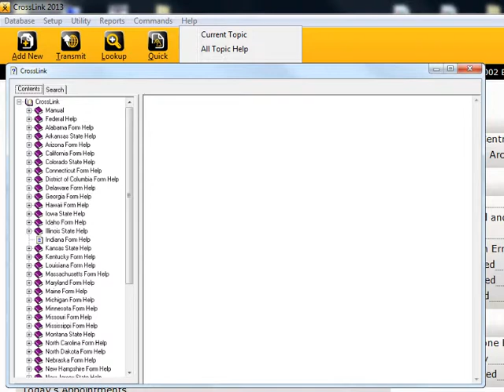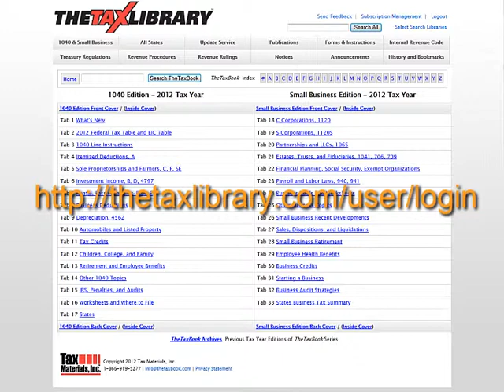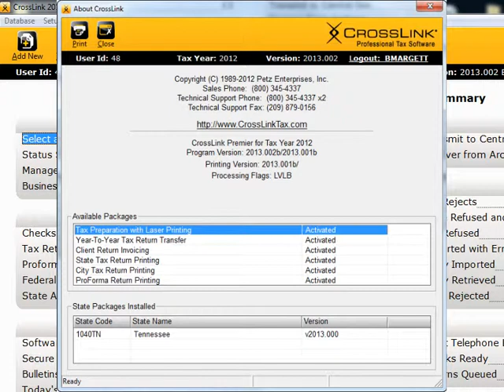Overview of the CrossLink Help Menu - CrossLink Professional Tax Software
This training video covers the help menu within CrossLink 1040 Professional Tax Software. Be sure to follow CrossLink on Facebook, Twitter and read our blog for tax news, software tips, support messages and more.

CrossLinkTax.blogspot.com